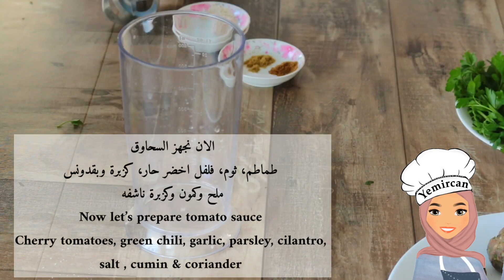طريقة الكباب اليمني / القنم / كباب مقلي | Yemeni Fried Meat Balls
الكباب اليمني او ما يسمى بالقنم ، وحلة فطور بلدية يتقدم مع الخبز وصلصة الطماطم (السحاوق ) والسلطة. طريقة سهلة ومذاق رائع ! ما كثرتش من استخدام البهارات عشان اللحم ما يفقد مذاقة .. يمكن استخدام اما لحم بقري او غنمي او الاثنين .. الطحين يساعد على تماسك الكباب اثناء القلي وكمان لازم يكون في اللحم قليل دهون عشان يتماسك ..

مكونات اللحمة:
٤٥٠ ج لحمة
اثنين بصل اخضر
ثلاثة فص ثوم
ورقتين كراث أمريكي
بقدونس
كمون وملح وفلفل
وكزبرة ناشفة ع حسب الرغبة

السحاوق:
طماطم ويفضل كرزية
فص ثوم
قرنين فلفل اخضر حار
بقدونس وكزبرة
كمون وملح

السلطة:
ملفوف
طماطم
فلفل رومي
خيار وبقدونس